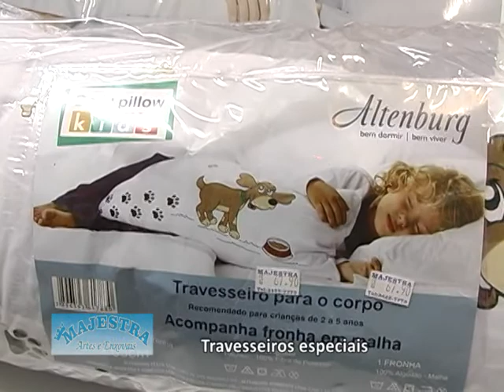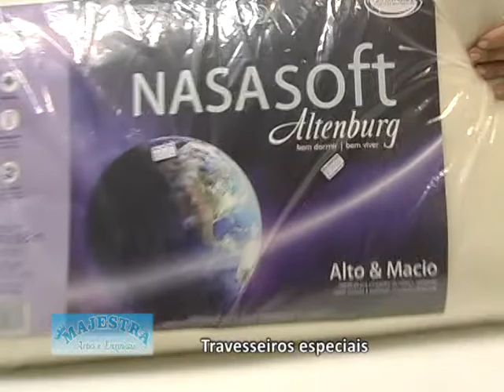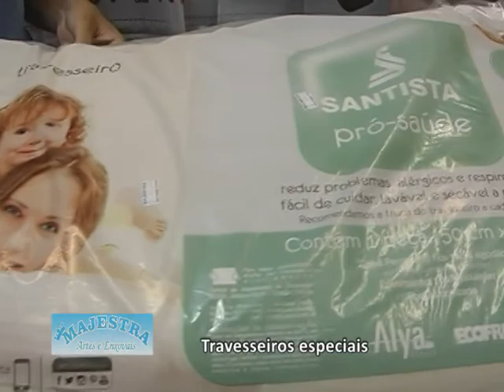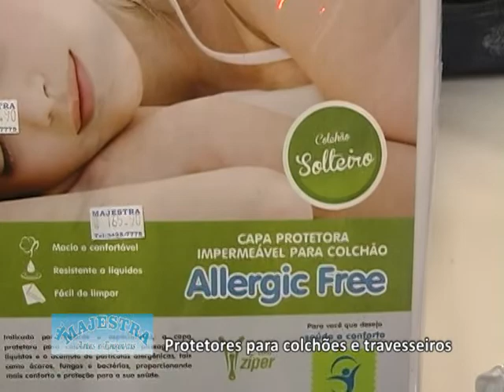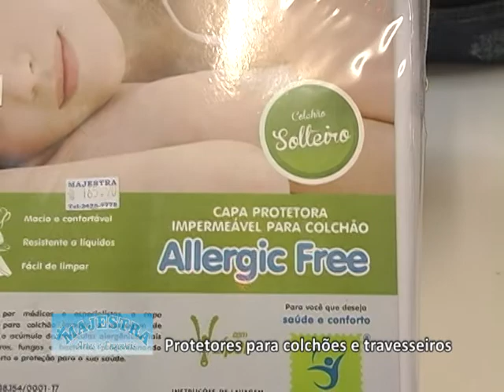MAJESTRA - ARTES E ENXOVAIS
Travesseiros, capas e protetores